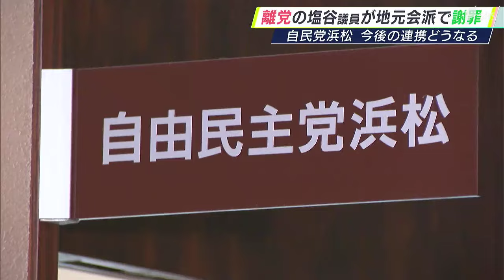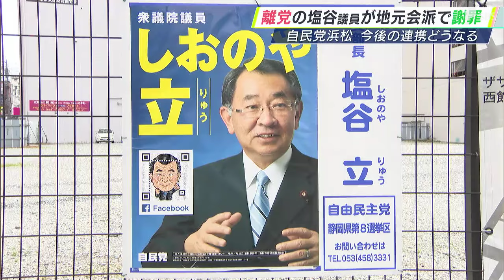「離党したので…」塩谷立衆院議員が“おわび行脚” 今後は無所属で 肩書も既存ポスターも使えず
派閥の裏金問題で自民党を離党した塩谷立衆議院議員が4月26日、地元・浜松市の自民党会派などを訪れました。一連の問題について謝罪・説明しましたが、長年、支援を続けてきた地元自民党はどう反応したのでしょうか。‹浜松総局　寺坂元貴記者›
「午前11時です。塩谷議員が自民党浜松にやって来ました」神妙な面持ちで浜松市役所にある自民党会派の控室を訪れた塩谷立衆議院議員。市議らの前で一連の問題について謝罪・説明したということです。

‹塩谷立衆院議員›
Qきょうはどんな目的?
「あいさつです。離党したというあいさつですね」

4月23日、派閥の裏金問題をめぐり自民党を離党した塩谷議員。公明党の会派も訪問し、理解を求めました。‹塩谷立衆院議員›
「今回の問題で自民党を離党しましたので、そういったことをご理解いただくと同時に今後も浜松のため、国のために頑張っていきたいと思います」

塩谷議員は、無所属として議員活動は続ける考えで、次の衆議院選挙についても出馬の意欲を見せています。‹浜松総局　寺坂元貴記者›
「浜松市内には塩谷議員のポスターが数多く貼られていますが、今後は自民党というという名前や支部長という肩書は使えなくなります」

これで対応を迫られるのが長年、塩谷議員を支えてきた地元の自民党です。‹自民党浜松　倉田清一会長›
「いままでのような強い絆ではないかもしれないけど、いずれにしても私どもには近い国会議員だと思いますし、これからもお願いすることはある」

自民党浜松としては、これまで通りのサポートは難しいとしても引き続き連携を続けていくとしています。